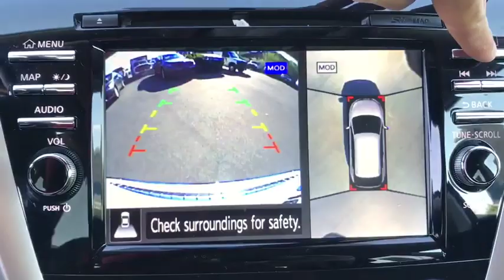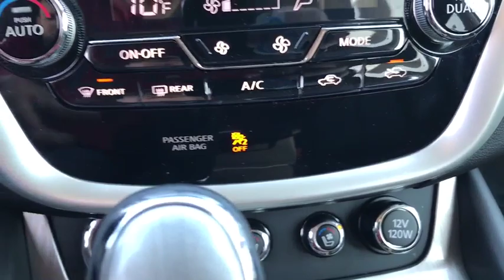2017 Nissan Murano Staten Island, Jersey City, Bayonne, Woodbridge, Old Bridge, NY 146068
Pearl White Used 2017 Nissan Murano available in Staten Island, New York at Dana Ford. Servicing the Jersey City, Bayonne, Woodbridge, Old Bridge, New York area.

Dana Ford
266 West Service Rd

Safety equipment includes: ABS, Traction control, Curtain airbags, Passenger Airbag, Front fog/driving lights...Other features include: Leather seats, Navigation, Bluetooth, Power locks, Power windows...PACKAGE and OPTIONS:PEARL WHITE, [M92] CARGO PACKAGE -inc: Cargo Area Protector Retractable Cargo Cover First Aid Kit Cargo Net, [B94] REAR BUMPER PROTECTOR, [L94] MIDNIGHT EDITION CARPETED FLOOR MATS -inc: carpeted cargo mat, [K11] MIDNIGHT EDITION (K11) -inc: Black Splash Guards, [H02] PLATINUM TECHNOLOGY PACKAGE -inc: Predictive Forward Collision Warning (PFCW) Forward Emergency Braking (FEB) Intelligent Cruise Control (ICC) Power Panoramic Moonroof, [Z66] ACTIVATION DISCLAIMER, [K01] MIDNIGHT EDITION -inc: Wheels: 20 Midnight Black Aluminum-Alloy Black Splash Guards Black Roof Rails Black Mirror Caps, [N93] INTERIOR ACCENT LIGHTING, [E10] SPECIAL PAINT - PEARL WHITE, GRAPHITE LEATHER-APPOINTED SEAT TRIM, All Wheel Drive, Power Steering, ABS, 4-Wheel Disc Brakes, Brake Assist, Brake Actuated Limited Slip Differential, Aluminum Wheels, Tires - Front Performance, Tires - Rear Performance, Temporary Spare Tire, Heated Mirrors, Power Mirror(s), Integrated Turn Signal Mirrors, Rear Defrost, Privacy Glass, Intermittent Wipers, Variable Speed Intermittent Wipers, Rear Spoiler, Remote Trunk Release, Power Liftgate, Power Door Locks, Fog Lamps, Daytime Running Lights, Automatic Headlights, AM/FM Stereo, CD Player, Navigation System, Premium Sound System, Satellite Radio, MP3 Player, Bluetooth Connection, Auxiliary Audio Input, HD Radio, Smart Device Integration, Requires Subscription, Steering Wheel Audio Controls, Power Driver Seat, Power Passenger Seat, Bucket Seats, Heated Front Seat(s), Seat Memory, Heated Rear Seat(s), Cooled Front Seat(s), Mirror Memory, Driver Adjustable Lumbar, Driver Adjustable Lumbar, Pass-Through Rear Seat, Rear Bench Seat, Adjustable Steering Wheel, Trip Computer, Power Windows, Leather Steering Wheel, Heated Steering Wheel, Keyless Entry, Power Door Locks, Keyless Start, Keyless Entry, Power Door Locks, Remote Trunk Release, Universal Garage Door Opener, Cruise Control, Climate Control, Multi-Zone A/C, A/C, Leather Seats, Driver Vanity Mirror, Passenger Vanity Mirror, Driver Illuminated Vanity Mirror, Passenger Illuminated Visor Mirror, Auto-Dimming Rearview Mirror, Remote Engine Start, Keyless Start, Mirror Memory, Remote Engine Start, Power Windows, Power Door Locks, Trip Computer, Telematics, Smart Device Integration, Driver Restriction Features, Requires Subscription, Security System, Engine Immobilizer, Traction Control, Stability Control, Traction Control, Front Side Air Bag, Blind Spot Monitor, Cross-Traffic Alert, Tire Pressure Monitor, Driver Air Bag, Passenger Air Bag, Front Head Air Bag, Rear Head Air Bag, Passenger Air Bag Sensor, Knee Air Bag, Child Safety Locks, Back-Up Camera.